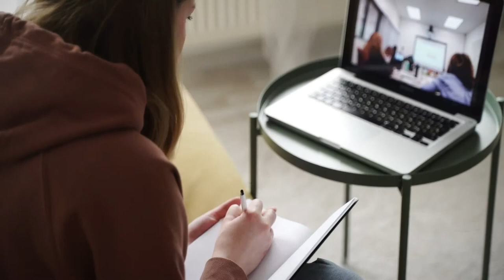Из Томска в Англию/Бирмингемский университет/История Ксении часть 2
Записаться на личную консультацию к основателю проекта :
Канал Ксении и ссылка на плейлист-гайд о том как поступить в Аспирантуру

Приглашаю на мой канал всех кто любит биологию и Англию :)